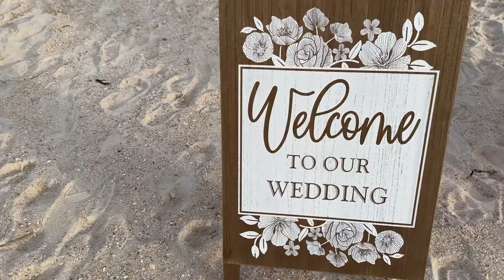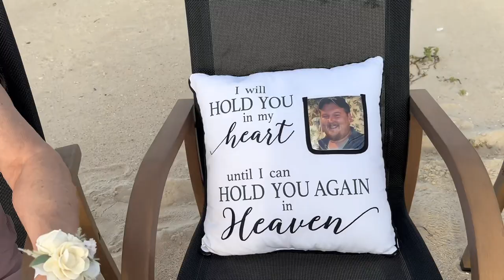Happily Ever Sasser 🖤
*Golden Hour
Song by JVKE

Song by Randy Travis

* All Your’n
Song by Tyler Childers